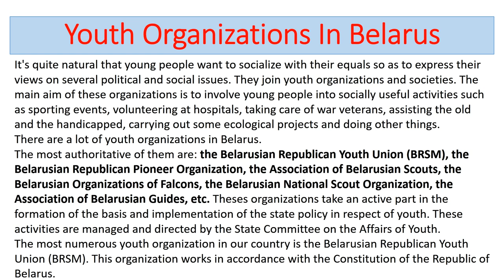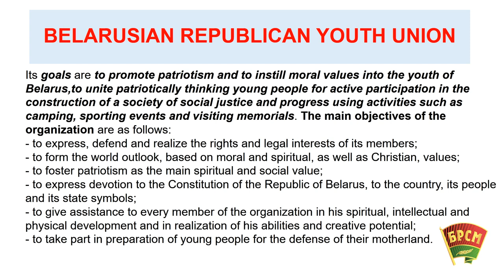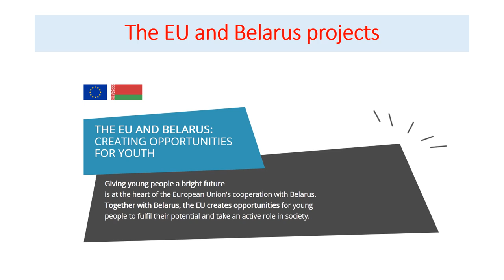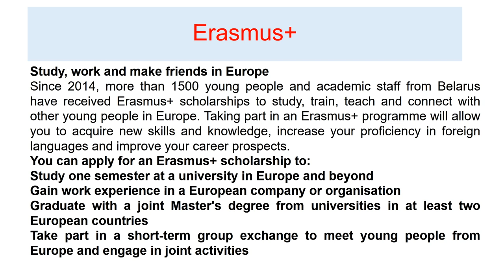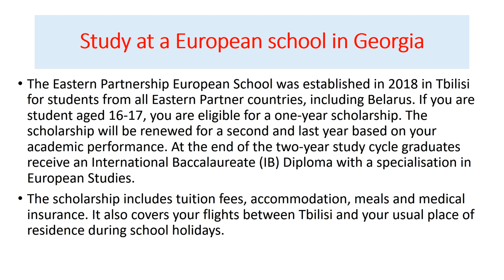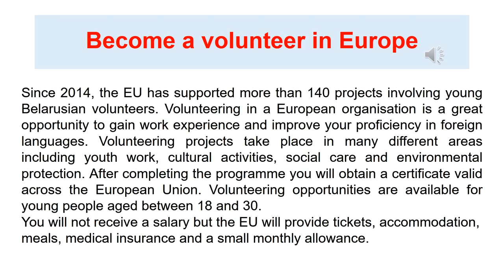Grade 10 Unit 9 Lesson 6 Youth projects in Belarus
Вспомогательный материал для учащихся 10 класса. Раздел 9, урок 6. Молодежные проекты в Беларуси. Автор учебника: Н.В. Юхнель, Е.Г. Наумова, Н.В. Демченко.